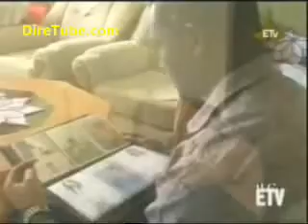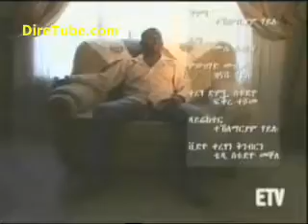Tareke G-Silassie - Telephone Dewelelaye